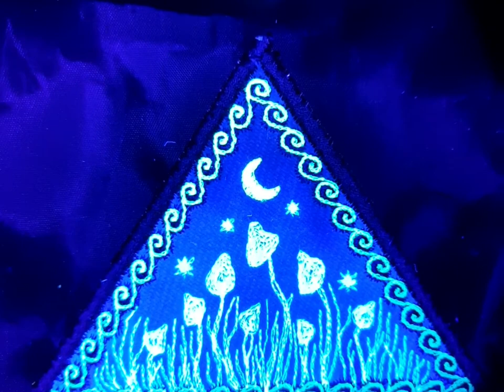Magic Mushroom Embroidered sew/iron-on patch - Cosmic-Corner.com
Greetings Earthlings! You are observing a Cosmic Corner Magic Mushroom Embroidered sew or iron-on patch in a choice of either sunset silhouette or UV bright & Glow in Dark Blue.

Brighten up a boring bag, hat, coat, t-shirt etc with one of these Cosmic Corner crafted iron on patches and enjoy the psychedelic shroom theme of these colourful items! Embroidered with durable bright rayon colours including glow in the dark / UV activated threads, this trippy fungal patch is sure to make your days go with a swing! The patch is triangular measures roughly 4.3 inches (11 cm). Sides measure 11cm x11cm x 12xcm(base).